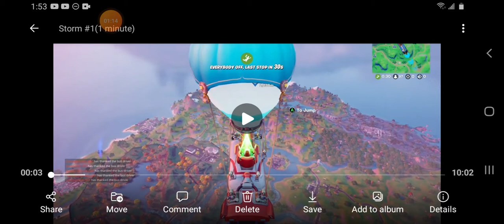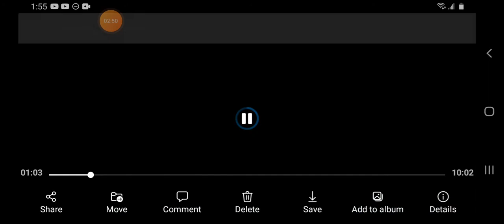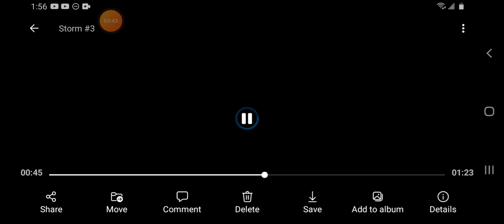Storm Missions | Fortnite